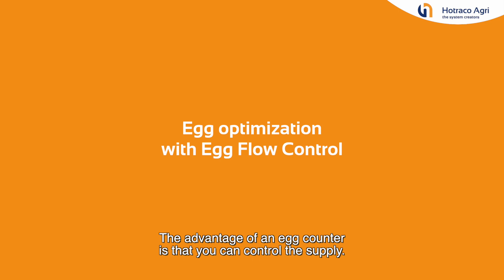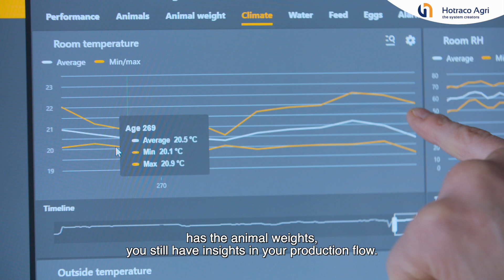Poultry layer farm Van Leendert - Testimonial egg producer – Hotraco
The Van Leendert family has a beautiful poultry farm that's equipped with the most modern technology. Everything revolves on increasing animal welfare, stimulating egg production and making production processes more sustainable. In their own feed kitchen, the Van Leendert family mixes a balanced feed for the chickens, and the animals have plenty of freedom to roam.

The Fortica® automation system installed in the poultry house helps the farmer to increase animal welfare and to run the business as sustainably as possible. A modern control panel with integrated Fortica® ensures that all the processes in the poultry house are automated and optimally coordinated. The Fortica® automation system even includes special software for free-range hens and regulates all the processes in the poultry house, such as ventilation, feed control, lighting, animal weighing and egg flow.